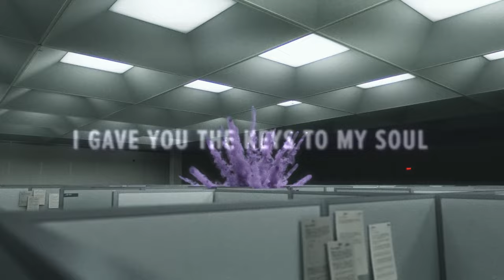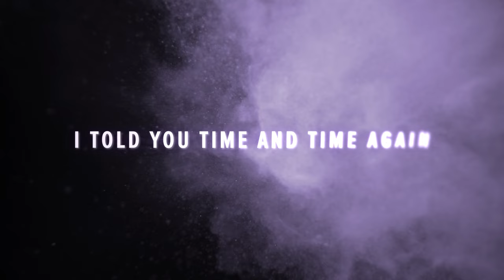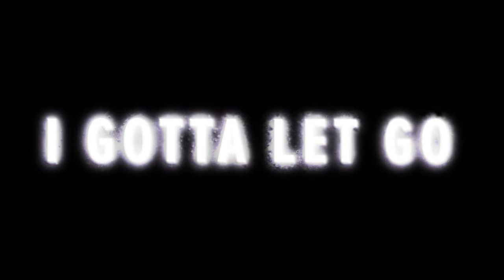Kelland & Adriano - Gotta Let Go [Monstercat Lyric Video]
Monstercat is one of electronic music's most influential independent record labels. With five releases a week across its Uncaged, Instinct, and Silk labels, we've topped radio and streaming charts worldwide, offering a diverse range of genres across bass, dance, pop, house, chill, electronic, and more. Backed by passionate employees, driven artists, and the dedication of fans worldwide, Monstercat proves that independent labels have the ability to reshape and reimagine the music industry landscape.